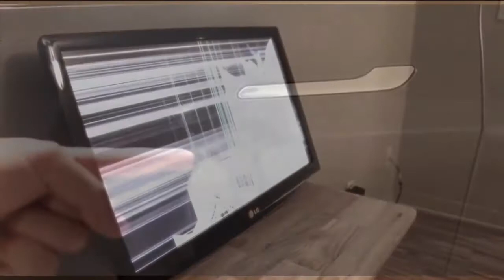plainrock124 moments 2 watch if ur board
board